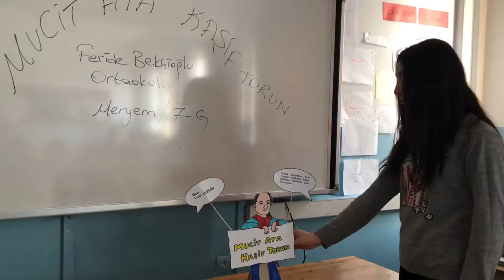14.konusma balonu FUAT SEZGIN -öğretmen hatice yıldız Feride bekcıoglu ortaokulu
Mucıt ata kaşif torun